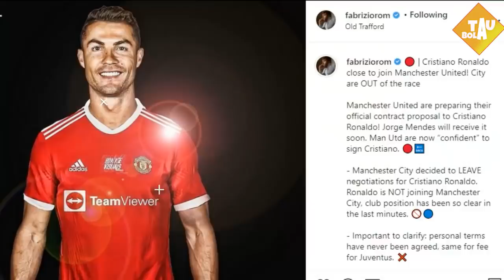RESMI ! BUKAN KE CITY, CRISTIANO RONALDO PINDAH KE MANCHESTER UNITED